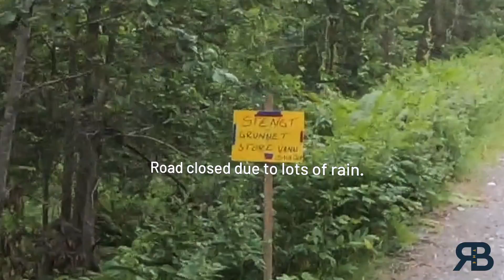We accepted an open invitation on Facebook, and this is what happened!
We woke up and saw an open invitation on Facebook about a day of riding dirt roads and we had to come along.

To read our blog, visit ridethebean.com

Music from the YouTube library:
Giant iPhone
Pila pala paradise
Give
Grassy hill

Visit our coffee roaster Adrians Instagram @Kaffi.nanoroastery
His website kaffinanoroastery.com will be live soon

A huge thank you to our friend Louis Everard for making our logo and the design of our coffee bags! Find more of his work at louiseverard.com or instagram @louisterrence